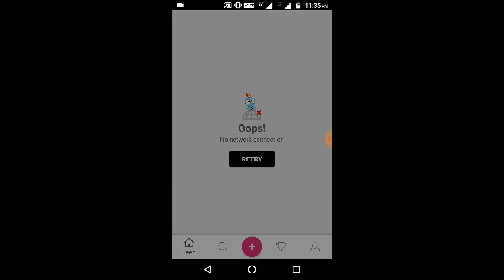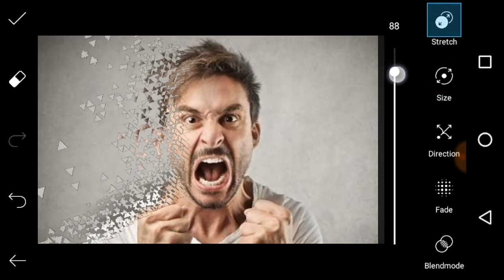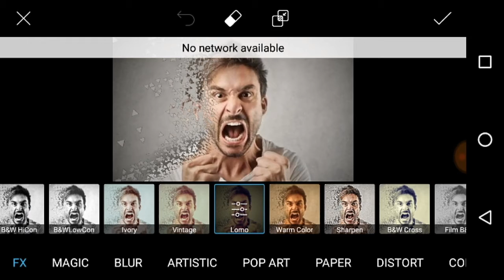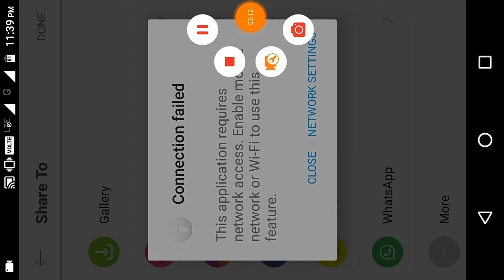PicsArt Editing | PicsArt Dispersion Iphone & Android phone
PicsArt Editing I Don't Feel So Good | PicsArt Dispersion Iphone & Android phone

REQUIRED APPS
Iphone & Android

Hope so liked my video!!

About : TechAdda is a YouTube Channel, where you will find technological / Vlogs / Review / Unboxing Etc videos in Hindi / English, New Video is Posted Everyday :)